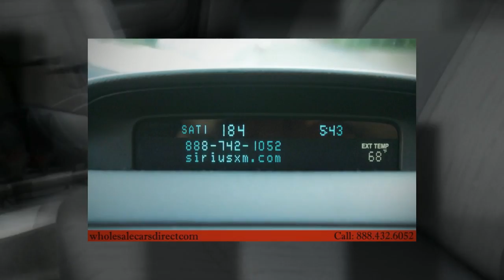2010 FORD FOCUS SE FOR SALE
The new Ford Focus is a small car that offers a number of features otherwise seen in larger or more luxurious vehicles. For instance, the Focus is also the first vehicle in its class to offer Active Park Assist, which can actually guide and steer the car into a parking space if the driver moderates speed with the brake. It's also the first small car to offer Ford's new MyFord Touch system, which relies on a sophisticated touch-screen system and has advanced voice-command features and can even provide wifi for the car and the area surrounding. Technology aside, the new Focus stands out from the class for its excellent handling and poise, sporty driving feel, and impressive fuel economy.